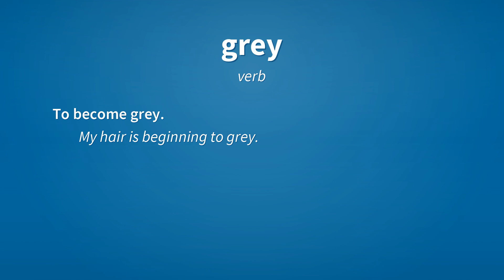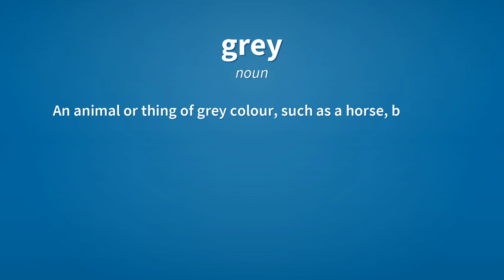Grey | Meaning of grey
See here, the meanings of the word grey, as video and text.

grey (adjective)
    Having a color somewhere between white and black, as the ash of an ember.

grey (adjective)
    Dreary, gloomy.

grey (adjective)
    Having an indistinct, disputed or uncertain quality.

grey (adjective)
    Relating to older people.
        The grey dollar, i.e. the purchasing power of the elderly.

grey (verb)
    To become grey.
        My hair is beginning to grey.

grey (verb)
    To cause to become grey.

grey (noun)
    An achromatic colour intermediate between black and white.

grey (noun)
    An animal or thing of grey colour, such as a horse, badger, or salmon.

Reference:
    grey